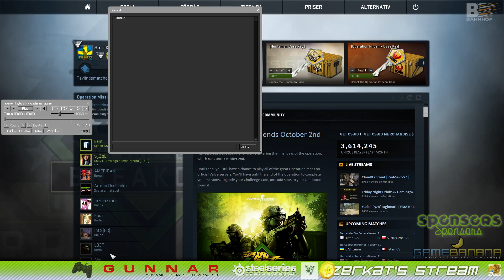CS:GO DM Demo Reel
A session of Counter-Strike: Global Offensive Operation Breakout Deathmatch.